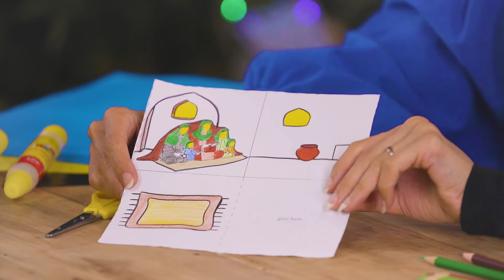Kisa Kids Crafts | The Event of The Kisa | The Ḥajj & Wilāyah | Islamic Art Crafts | Episode 4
One day in the city of Medina, Prophet Muhammad (pbuh) came to his daughter lady Fatima (pbuh) and... Watch this video to learn more about this beautiful story.

The Beautiful Actions in this Month of Blessings

Salāmun ʿalaykum Dear Friends!

Alḥamdulillāh, this is the month of Dhul Ḥijjah, the last month of the Islamic year. This is the month of Ḥajj and wilāyah. To learn about the many events that take place in this month, a Ḥajj and Wilāyah Project Booklet is available for children to make crafts while learning the importance of intention, action, and God-consciousness.

In this episode from the Kisa Kids Craft series, sister Zainab talks about the event of the Kisa. By printing this page from the Ḥajj and Wilāyah Project Booklet follow her step by step while she talks about this significant even in the history of Islam, the event of Kisa also lea.

You can ask your parents to download and print it for you and join hundreds of other Muslim kids across the globe in making this fun and easy art craft while learning from the month of Dhul Hijjah.

Please be sure to check out for the latest Islamic books and games for your kids and be sure to let your friends and family know about them.